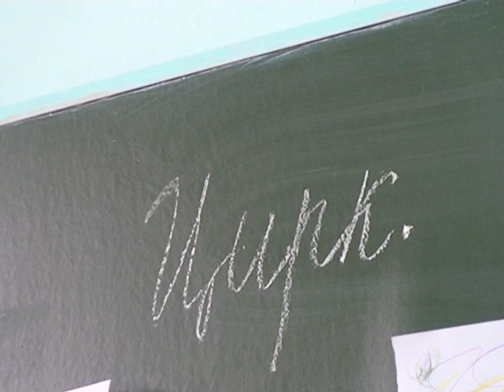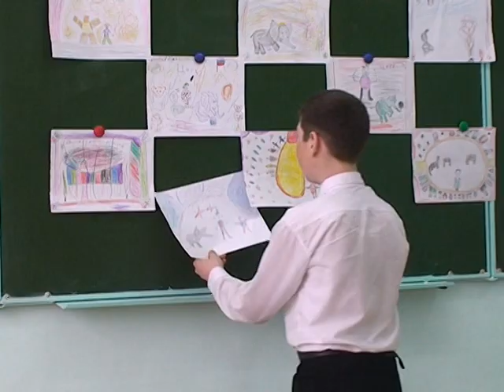Ученики школы-интерната №2 посетят цирк на воде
У школьников на носу весенние каникулы. Кто-то старается подтянуть оценки, а кто-то собирается начать отдых с веселого мероприятия. Воспитанники школы-интерната №2 в пятницу пойдут в цирк на воде.